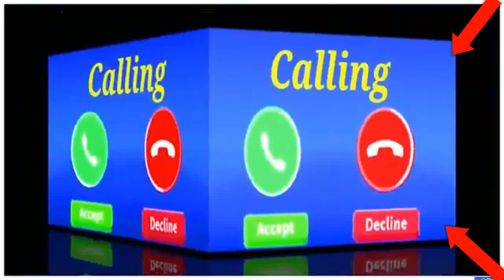vivo phone message tone . vivo ringtone . || vivo trending ringtone.